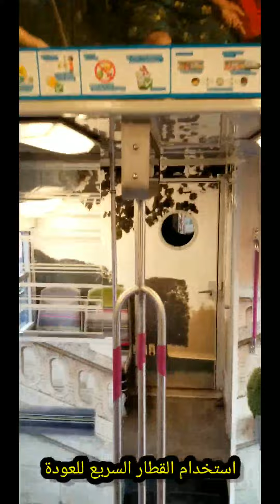رحلتي الى فرنسا - الجزء الثاني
قصر فرساي
كتدرالية نورت دام
نهر السين
برج ايفيل